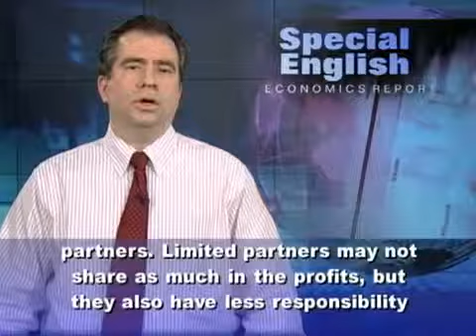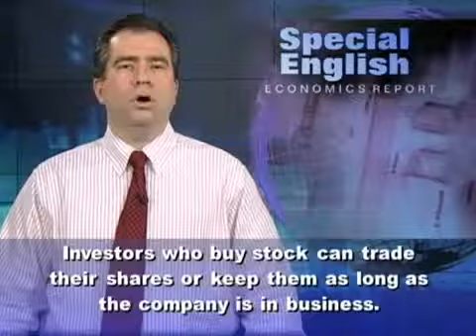A Quick Lesson in Ways Businesses Are Organized